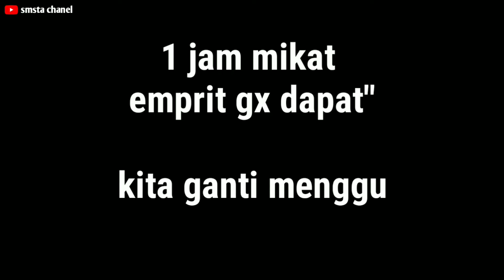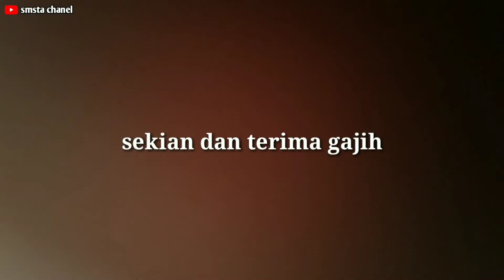BURUNG TERMUDAH DI PIKAT !! PANEN POIN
niat mikat burung emprit satu jam lebih gx ada yg nyamber sampe kamera low.
dan akhirnya mikat greja pake mp3 dapat banyak mantap.